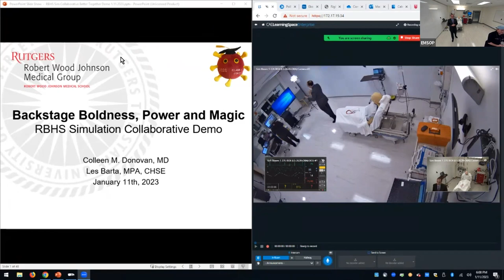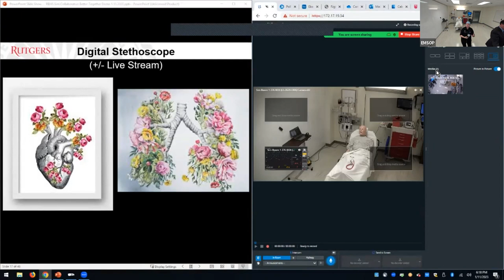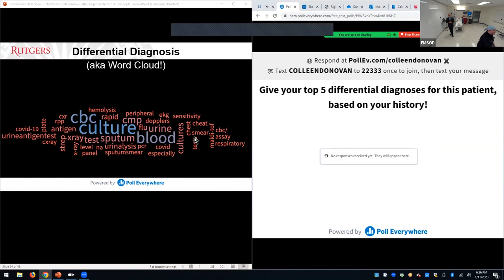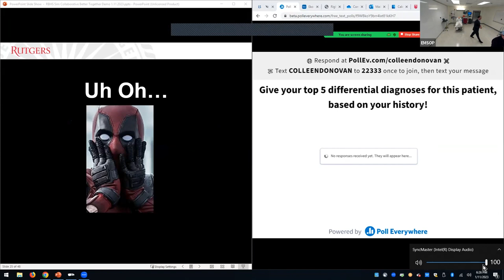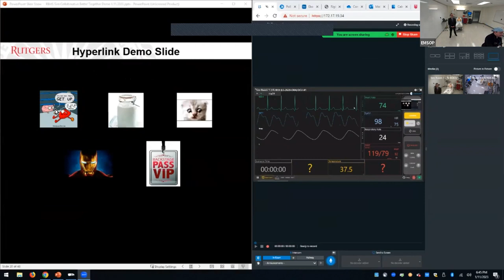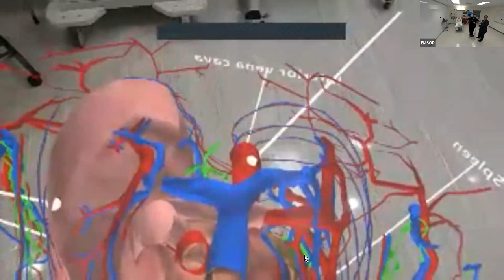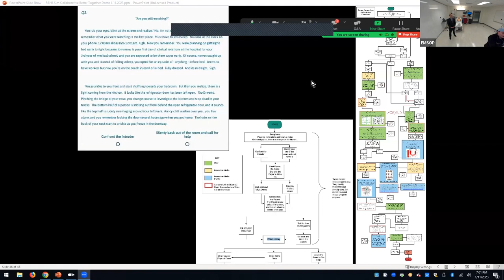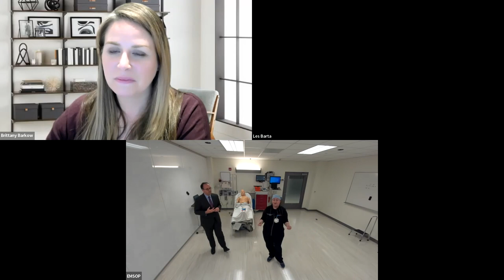Simulation Center Event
How will today’s healthcare students become tomorrow’s healthcare workers? Experience the answer firsthand! Watch an exciting demonstration of artificial intelligence (AI) and the capabilities of the Simulation Center at @RutgersBHS.